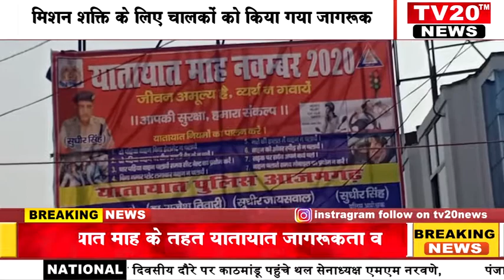TV20 NEWS यातायात माह के तहत यातायात जागरूकता व मिशन शक्ति के लिए चालकों को किया गया जागरूक